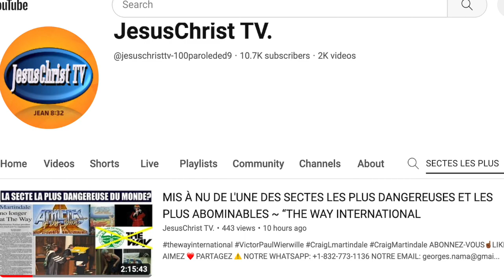Abominable concert satanique en Belgique par les adeptes de la secte The Way International